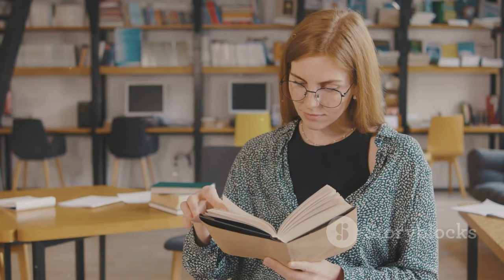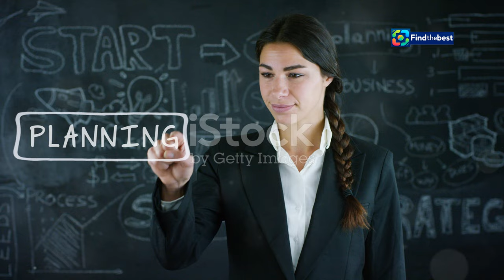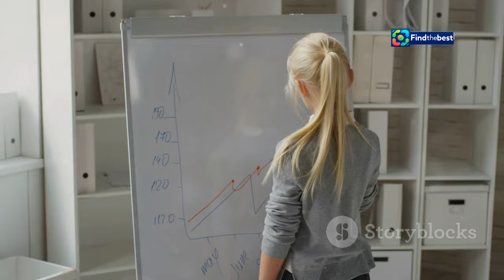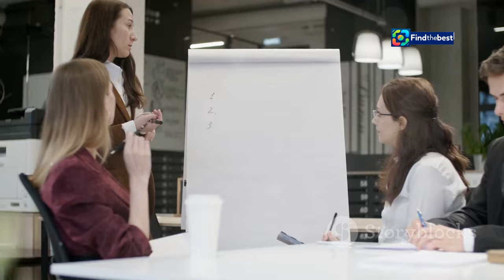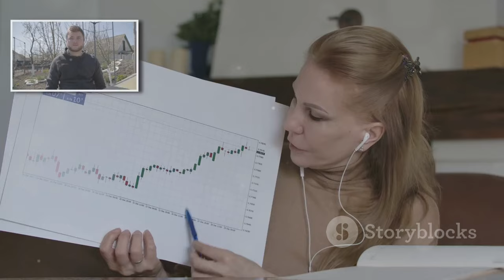Bettina Orlopp: Die "treue Seele" der Commerzbank übernimmt das Ruder!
OUTLINE:
00:00:00 A Historic First for German Banking
00:00:58 A Foundation in Finance and Strategy
00:02:15 Rising Through the Ranks at Commerzbank
00:03:38 The Architect of Financial Stability
00:04:55 A Leadership Style Rooted in Collaboration and Respect
00:05:41 Championing Diversity and Inclusion
00:06:43 Facing the Challenges Ahead
00:07:54 A Legacy of Leadership
00:08:38 A Future of Possibilities

 Die &amp;quot;treue Seele&amp;quot; der Commerzbank ...:https

Bettina Orlopp: The "Loyal Soul" of Commerzbank Takes the Helm! 🚀

**Category:**
People & Blogs

**Description (German):**
🌟 **Willkommen zu unserem Porträt über Bettina Orlopp!** 🌟
In diesem Video beleuchten wir die beeindruckende Karriere von Bettina Orlopp, der neuen Chefin der Commerzbank. 🏦✨ Als erste Frau an der Spitze einer deutschen Privatbank hat sie sich in der Branche einen Namen gemacht. Wir werfen einen Blick auf ihren Werdegang, ihre Erfolge und die Herausforderungen, die vor ihr liegen.

- Bettina Orlopp und ihre Rolle bei der Commerzbank
- Ihre Ansichten über Kostenmanagement und Effizienz
- Die Bedeutung von Frauen in Führungspositionen in der Finanzwelt 👩‍💼
- Reaktionen der Mitarbeiter auf den Führungswechsel 🎉

Begleitet uns auf dieser spannenden Reise durch die Welt der Finanzen und erfahrt, wie Bettina Orlopp das Ruder in einer entscheidenden Phase der Commerzbank übernimmt! 📈🔍

**Beschreibung (English):**
🌟 **Welcome to our portrait of Bettina Orlopp!** 🌟
In this video, we explore the impressive career of Bettina Orlopp, the new CEO of Commerzbank. 🏦✨ As the first woman at the helm of a German private bank, she has made a name for herself in the industry. We take a look at her journey, her successes, and the challenges ahead.

💼 **Video Highlights:**
- Bettina Orlopp and her role at Commerzbank
- Her views on cost management and efficiency
- The importance of women in leadership positions in finance 👩‍💼
- Reactions from employees to the leadership change 🎉

Join us on this exciting journey through the world of finance and learn